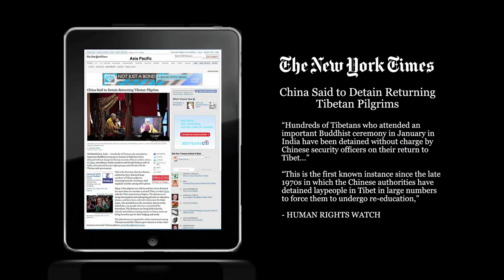Our Nation - News and Analysis on the State of Tibet (2012 Episode 03)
"In this episode of Our Nation, Lhadon and Tendor discuss China's mass detention of Tibetan pilgrims returning from the Kalachakra teachings, the recent politically motivated suicide by Dhondup Phuntsok in India, Chinese hackers' targeting of Tibetan activists through online attacks, and a particular aspect of the racial discrimination Tibetans suffer in Lhasa."